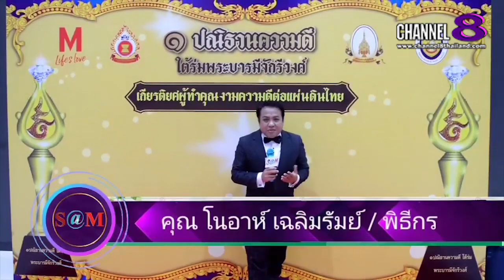The​ SaM​ ET! NEWS​ : he​ Prince​ Series​ ภาระ​กิจ​รัก​ล่า​เจ้าชาย​มาอัพเดต​ผลงาน​ช่วงนี้​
นักแสดง​น​ำ​ซี​รี่ส์​เรื่อง​ The​ Prince​ Series​ ภาระ​กิจ​รัก​ล่า​เจ้าชาย​มาอัพเดต​ผลงาน​ช่วงนี้​

4 Ku-band @ 54 MHz
24 Ku-band @ 27 MHz

Downlink Information:
NAT TV 1 and 2
Transponder: 22
Frequency: 12090
Symbol Rate: 20000
FEC: 3/4

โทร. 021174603